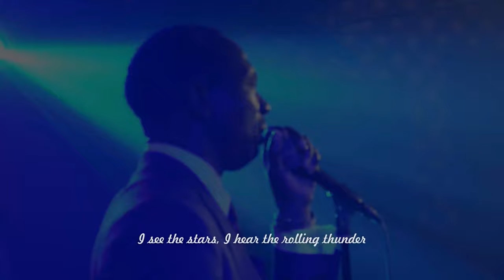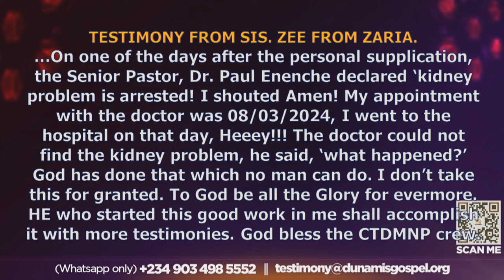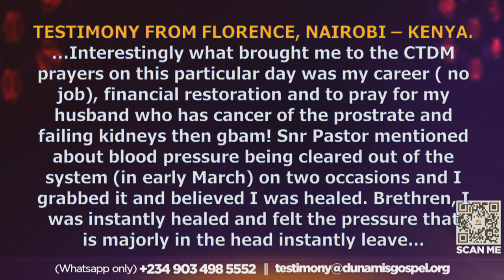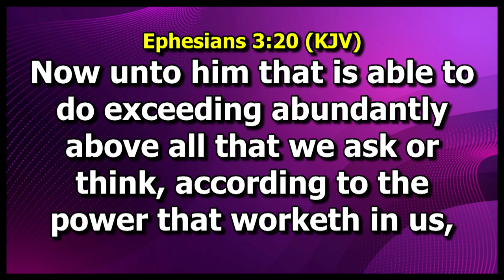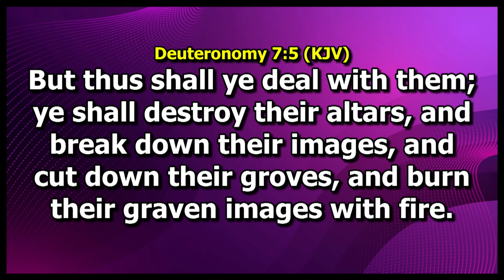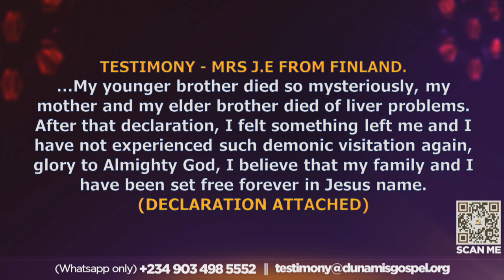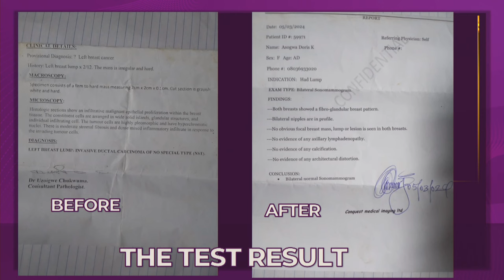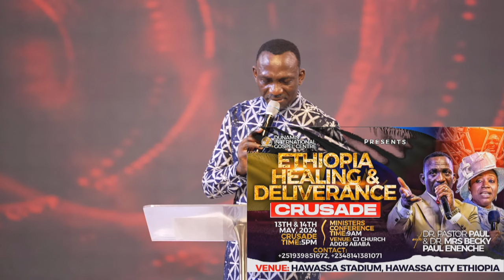MID NIGHT PRAYER COMMANDING THE DAY. 01-04-2024